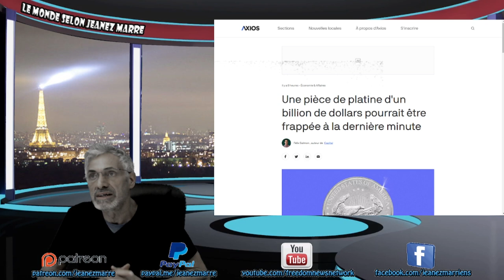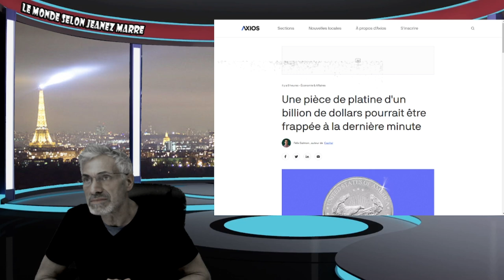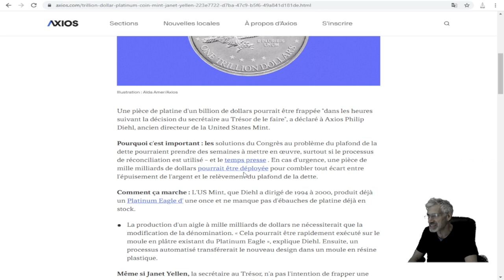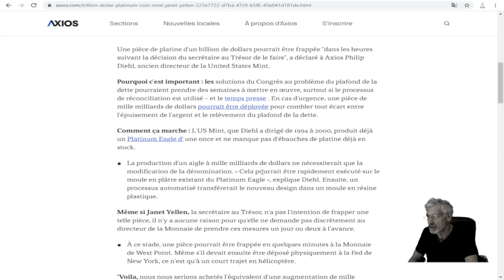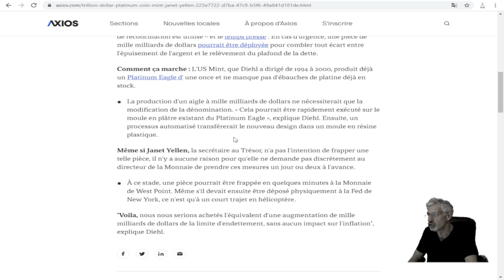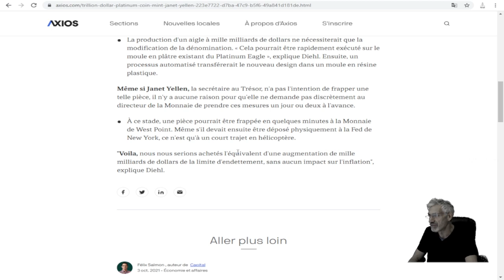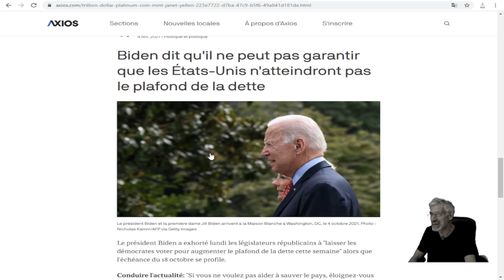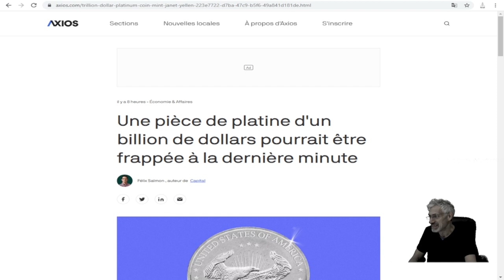DU JAMAIS VU DANS L'HISTOIRE; POUR SAUVER LES ÉTATS-UNIS; ON VA IMPRIMER UNE PIÈCE DE MILLE MILLIARS